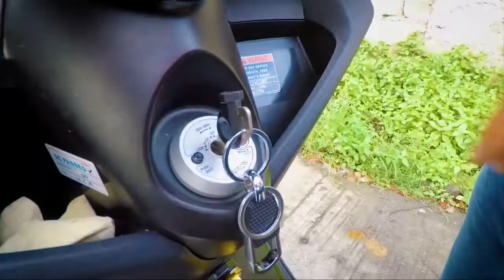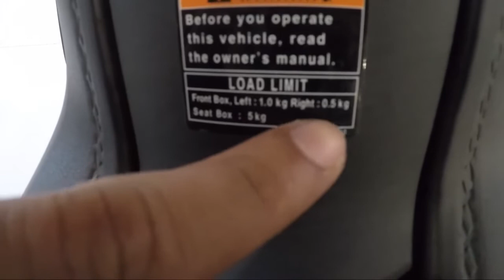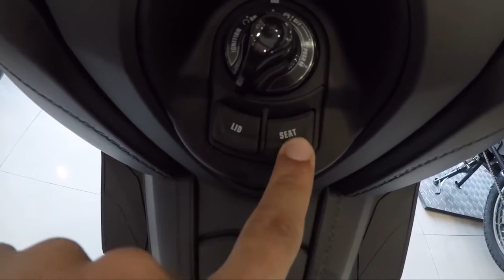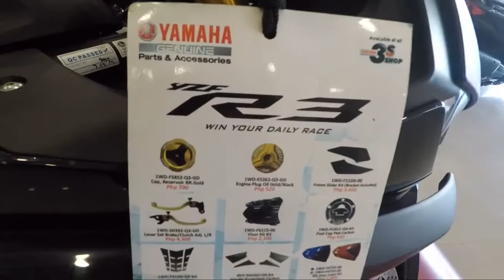PLEASE WATCHING AND SUBSCRIBE THE WHOLE VIDEO ON THIS CHANNEL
THE NEW BRANDED THAT SUPER INTERISTING THE NEW MODEL 2020 XMAX300 WOW GALING NG YAMAHA